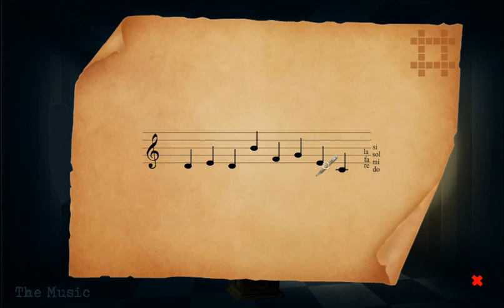[Esklavos] The Senses Escape Walkthrough